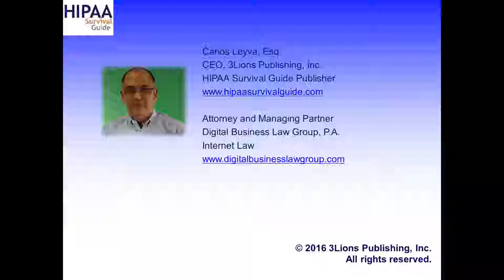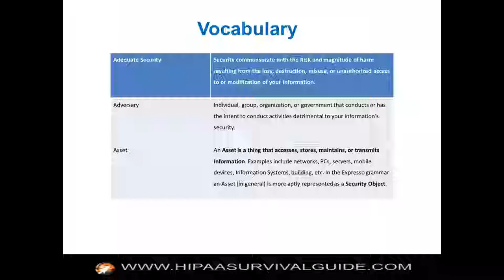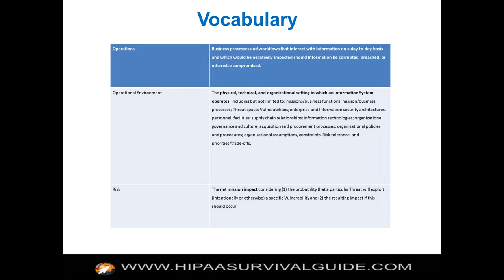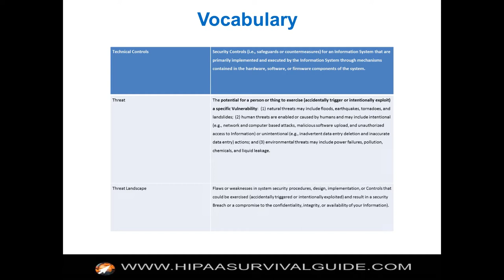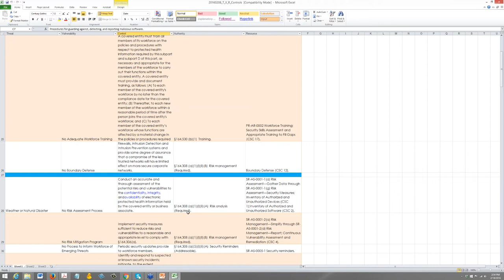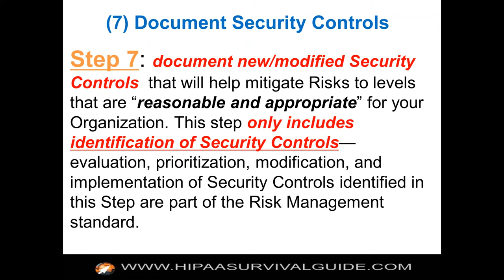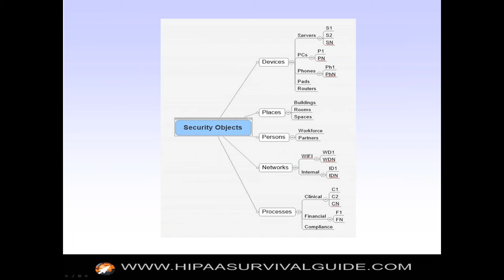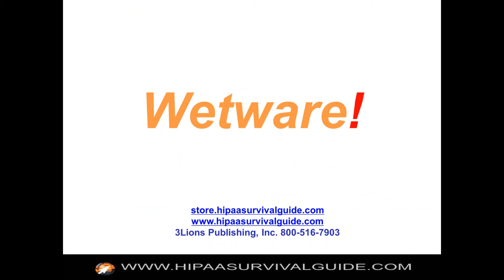Risk Assessments Why are they so hard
Risk Assessments ("RAs") are so difficult to do that it is hard knowing where to start. However, let's start with the requirement as it is contained in the HIPAA Security Rule: Risk analysis (Required) Conduct an accurate and thorough assessment of the potential risks and vulnerabilities to the confidentiality, integrity, and availability of electronic protected health information held by the covered entity or business associate.